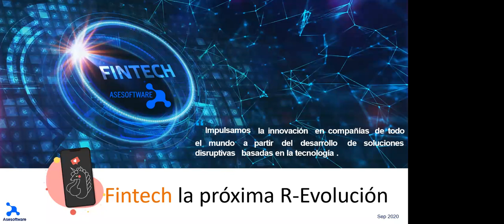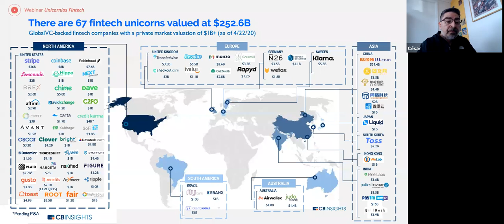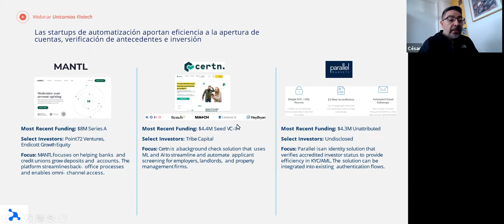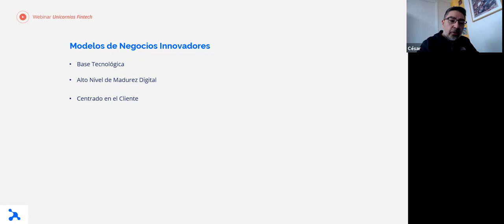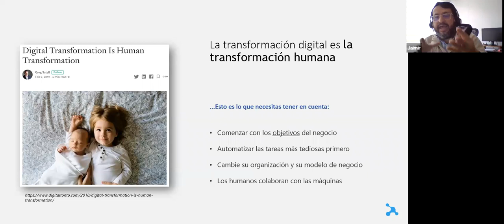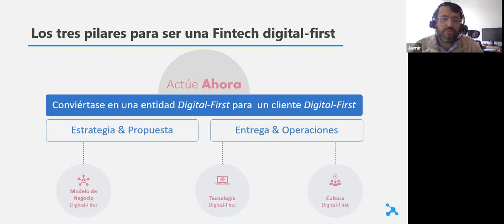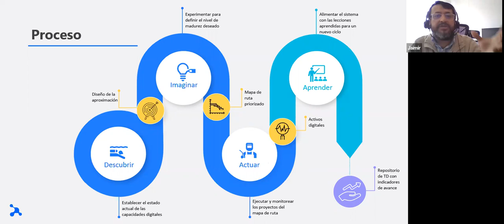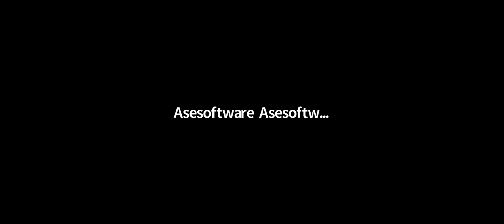Webinar: Fintech la próxima R-Evolución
Fintech y Asesoftware se unieron para compartir nuevos modelos de negocios y aplicación de soluciones innovadoras para oportunidades de digitalización.